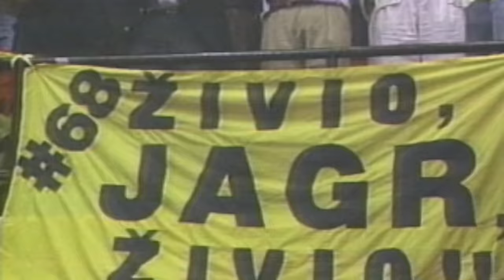Crosby, Letang, and Malkin Discuss Jagr | Celebrate 68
Penguins legends Sidney Crosby, Kris Letang, and Evgeni Malkin discuss the career of another Penguins legend, Jaromir Jagr.